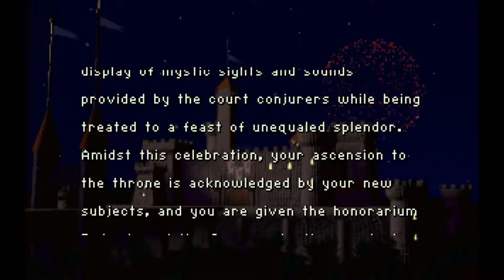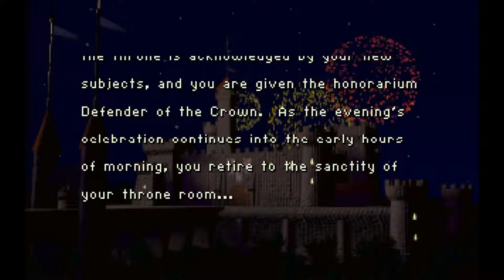Warcraft 1: Orcs & Humans Full Walkthrough Human Chapter 12